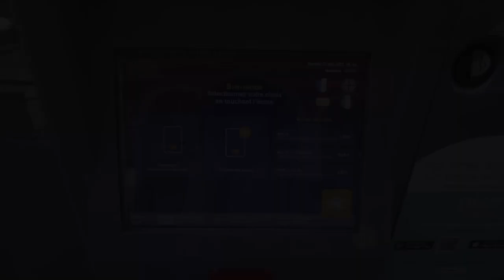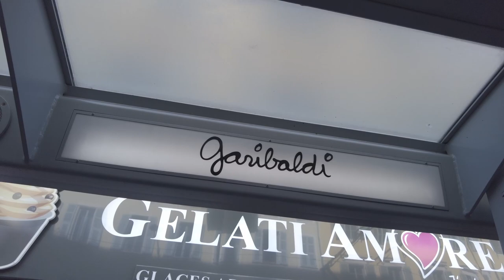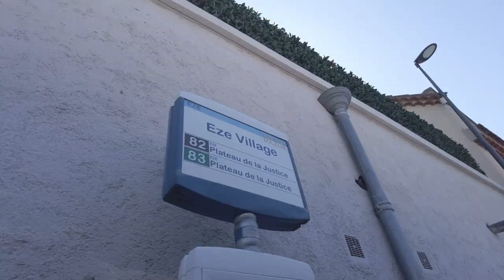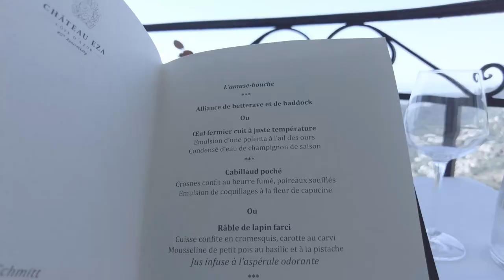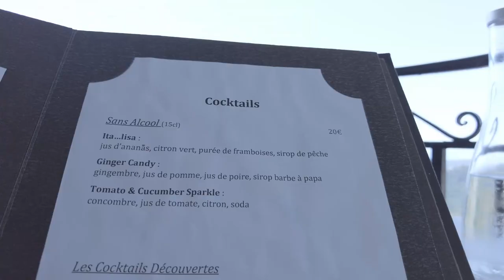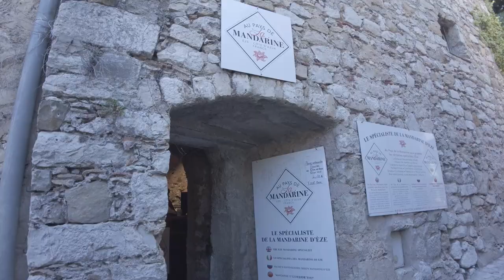French Riviera| Exploring Eze in France | Château Eza Restaurant| South of France Travel Vlog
Hello! I'm Hiroko

In this video, I'm sharing my exploring in Eze village, French Riviera, Côte d'Asur, in South of France.

Eze is a very small village on the hill between Nice and Monaco. It takes only 30 minutes from Nice by bus. It is very beautiful, cute and charming village.

Especially I would like to share my wonderful experience in  Château Eza Restaurant. I had lunch there and it was amazing and remarkable.

I hope you will enjoy strolling Côte d'Asur, French Riviera with me.

🔔Please set up the subtitles

＊Timeline＊
0:00 Intro
0:14 Morning walk
0:44 Going to Eze village
2:08 Exploring Eze village
3:43 Château Eza Restaurant
7:07 Continue exploring Eze village
8:22 Ending (Fragonard)

Le Jardin Exotique
20 Rue du Château, 06360 Èze

Château Eza Restaurant
Rue de la Pise, 06360 Èze

The Factory of Natural Perfume and Shop & Exposure Fragonard Boutique
2 Pl. Charles de Gaulle, 06360 Èze

Coted'AsurVlog Francevlog Frenchriviera ezevillage Frenchrivieratrip ChateauezaHello! I'm Hiroko

In this video, I'm sharing my exploring in Eze village, French Riviera, Côte d'Asur, in France.

I hope you will enjoy scrolling Côte d'Asur, French Riviera with me.

＊Timeline＊
0:00 Intro
0:14 Morning walk
0:44 Going to Eze village
2:08 Exploring Eze village
3:43 Château Eza Restaurant
7:07 Continue exploring Eze village
8:22 Ending (Fragonard)

Le Jardin Exotique
20 Rue du Château, 06360 Èze

2 Pl. Charles de Gaulle, 06360 Èze